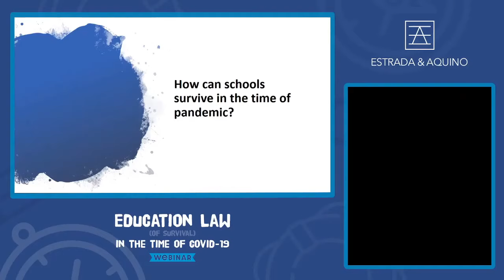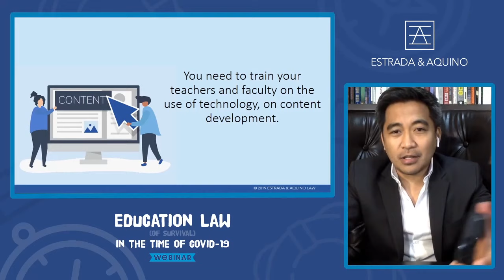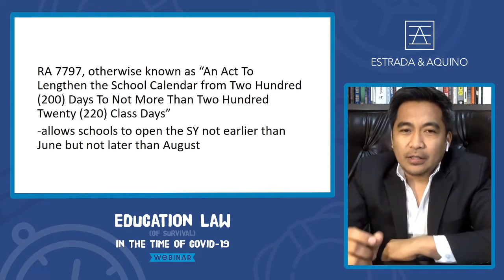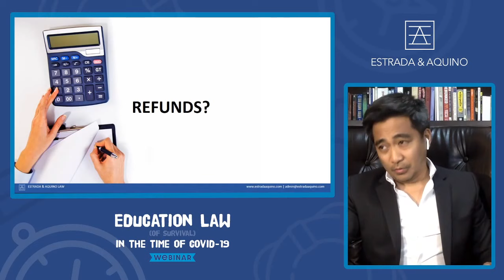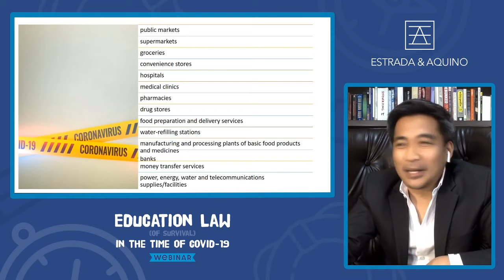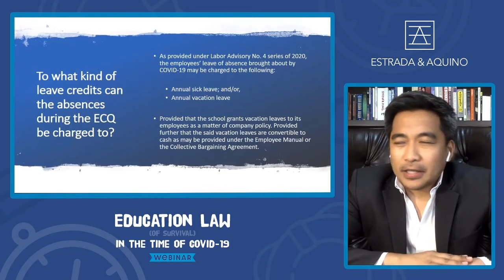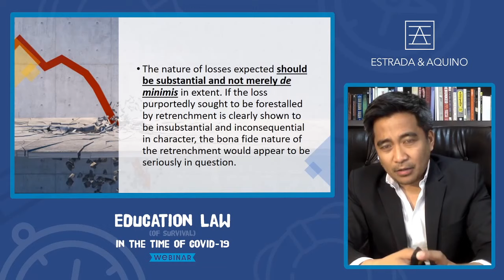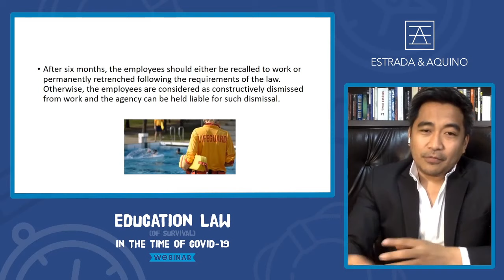Education Law (of Survival) in the time of COVID-19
A discussion from a legal standpoint the flexibilities, limitations, and remedies for schools in helping them thrive at this time of pandemic and thereafter.
Includes topic on education labor